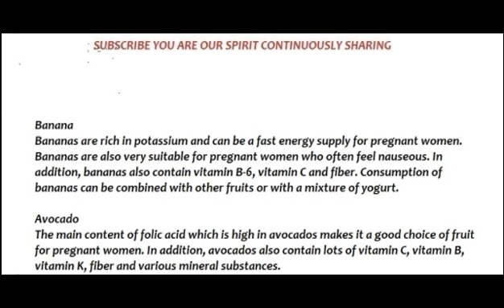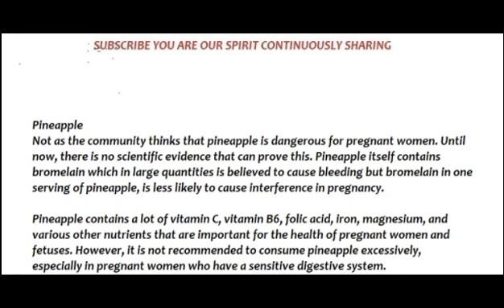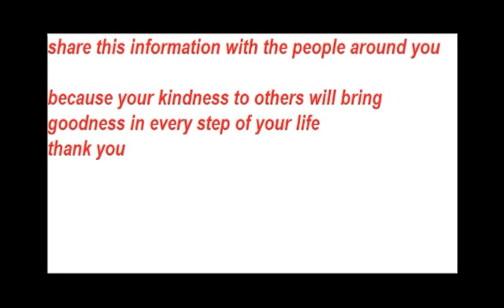fruits to eat during pregnancy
in our video this time we discuss about what fruits should be pregnant woman eat and about which dry fruit to eat during pregnancy?